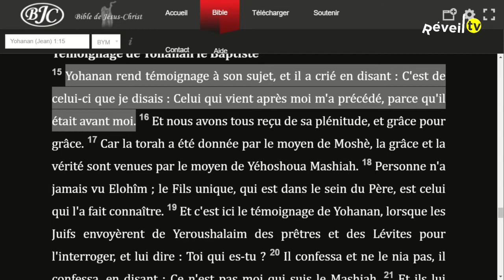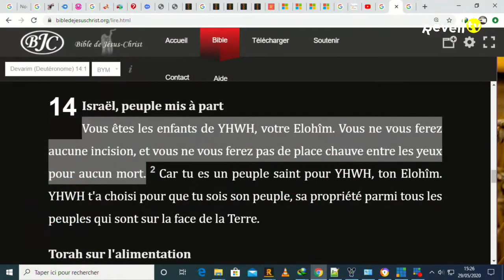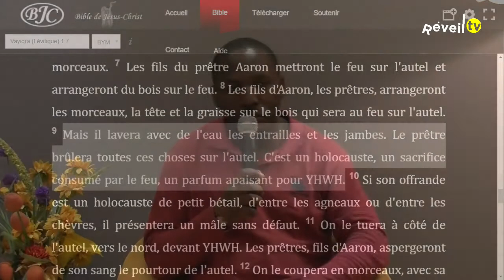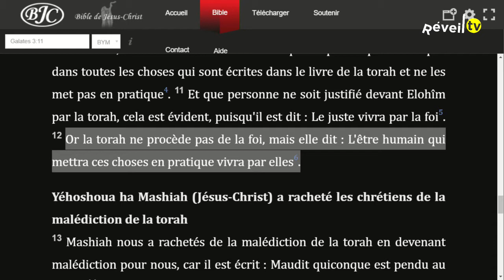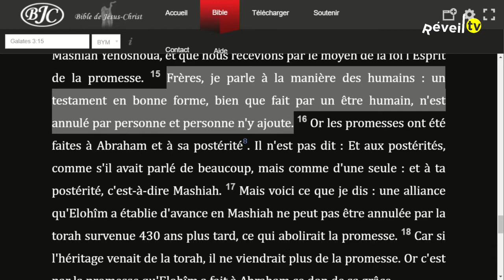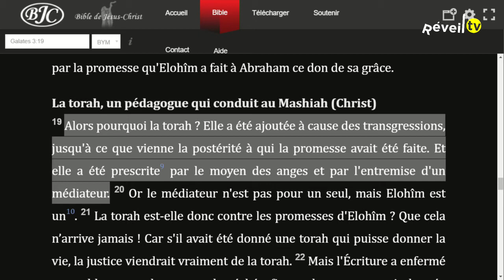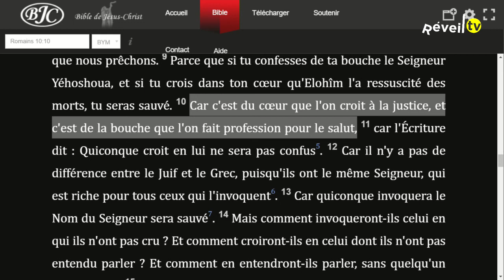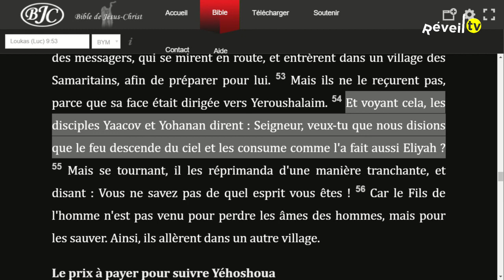La loi et la grâce (Evrard M. 29-05-2020)